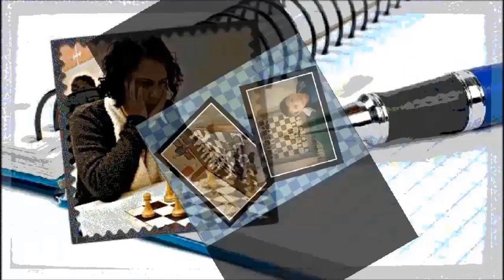ESTRUCTURAS despliegue EFICIENTE de peones No Se Lo Pierda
Los peones que cubren a su Rey (f2, g2, h2, f7, g7,h7) deben avanzar solamente como último recurso y con sumo cuidado. Esto lo enseñamos con esquemas y ejemplos magistrales.